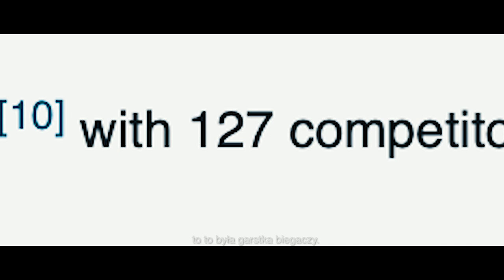New Balance & NYC Marathon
Przed Wami premiera dokumentu, w którym Jarosław Kuźniar i New Balance Polska zabiorą Was w podróż do Nowego Jorku, by odkryć miasto, ludzi i pasję 🗽

Kuźniar Media